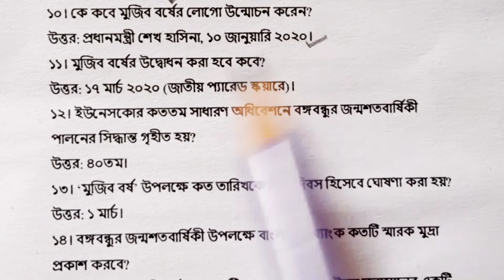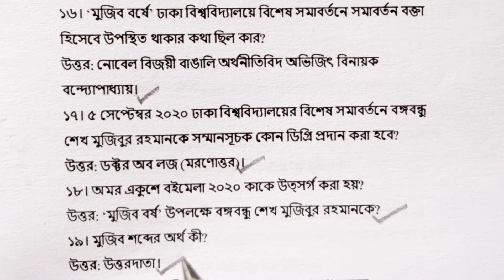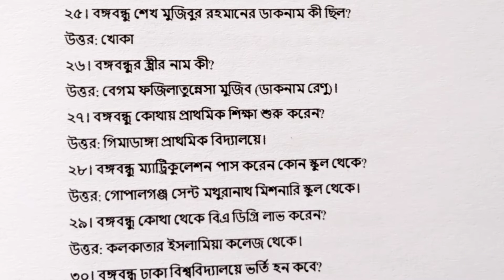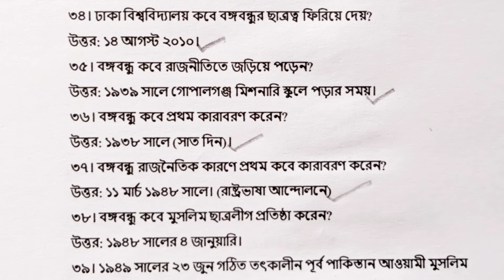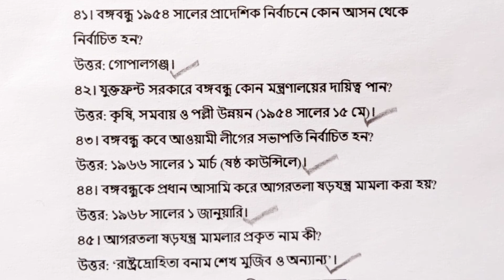মুজিব বর্ষ থেকে সকল গুরুত্বপূর্ণ MCQ প্রশ্ন এক সাথে | Mujib barsho related special MCQ question.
মুজিব বর্ষ থেকে বাছাই করা সকল গুরুত্বপূর্ণ সাধারণ জ্ঞান MCQ প্রশ্ন। ২০২২ সালের  স্পেশাল বিভিন্ন পরীক্ষায় আসার মত গুরুত্বপূর্ণ MCQ প্রশ্ন। পার্ট- ০১.

This video is Mujib bassho MCQ special part- 01. It helps to all competitive examination for all candidates.